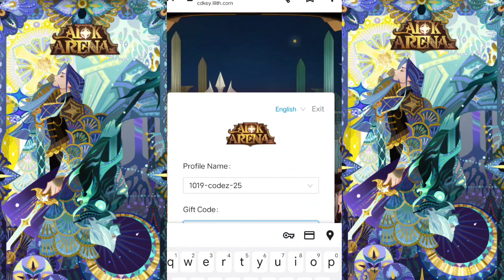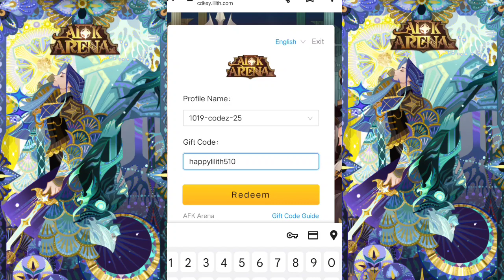Afk arena cd key codes july 2023 new | Afk arena code